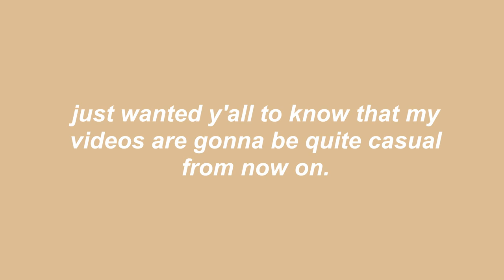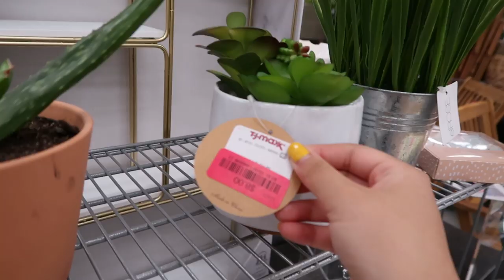dorm shopping vlog! college freshman 2019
hi everyone!

college is actually so crazy i cannot begin to express how overwhelmed yet excited i feel??? i have met a lot of cool people lately and it's been such a cool learning experience. but i love having a home to come back to, so i made sure to pick up some fun stuff for my room this past summer hehe. some more vids coming soon :)

-christine xx

☆ music ☆
⤷ Song: Joakim Karud - Canals